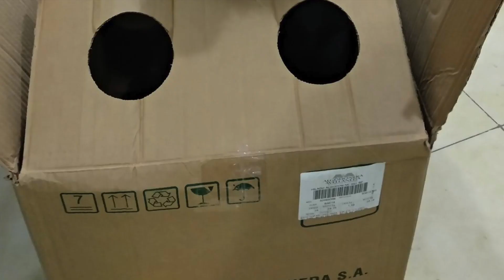Nerón 11 Años - El Mejor Perro del Mundo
Homenaje a los 11 pirulos de nuestro hermoso perro Nerón, un cachorro eterno y tambien la primer criatura que tuvimos en nuestra Familia